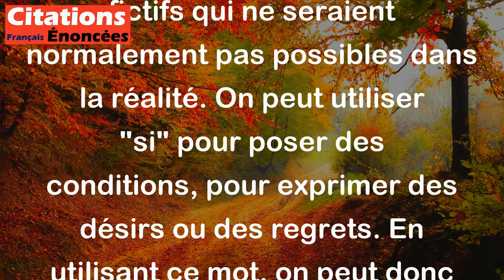Avec le mot 'si' on peut faire tout ce qu'on ne peut pas faire. - Pierre Dac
Cette citation signifie que le mot "si" permet d'imaginer des scénarios hypothétiques ou fictifs qui ne seraient normalement pas possibles dans la réalité. On peut utiliser "si" pour poser des conditions, pour exprimer des désirs ou des regrets. En utilisant ce mot, on peut donc créer des situations imaginaires qui ne pourraient exister autrement.